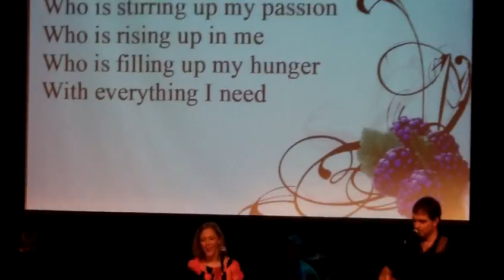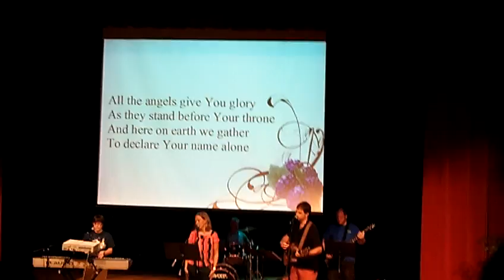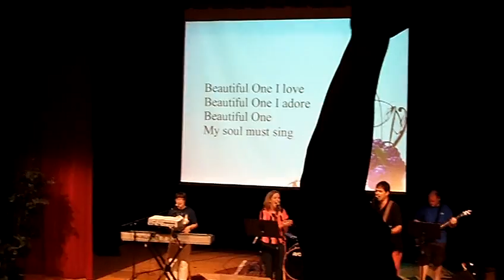Praise and Worship @ the Vine Greater Orlando